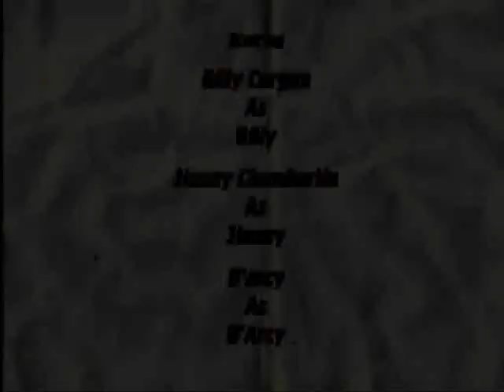Bury Me Smashing Pumpkins Sims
Bury Me by the Smashing Pumpkins video featuring the Pumpkins getting along so well with each other..lol..

Made with the Sims and The Movies pc games.